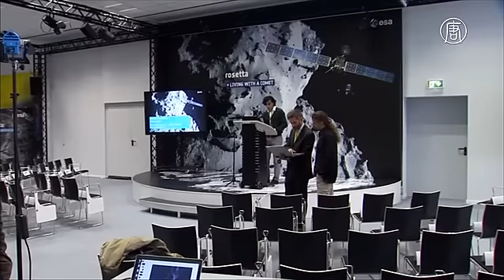Аппарат Rosetta столкнётся с кометой для получения новых знаний (новости)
Аппарат Rosetta столкнётся с кометой для получения новых знаний. Космический аппарат Rosetta продолжает приближаться к комете Чурюмова-Герасименко, которую исследовал в течение двух последних лет. В пятницу произойдёт его запланированное столкновение с астрономическим объектом. Так завершится 12-летняя миссия зонда Европейского космического агентства.

Спуск аппарата спланирован таким образом, чтобы учёные смогли почерпнуть как можно больше сведений о комете. Он приблизится к области Маат, где находятся впадины. В них, по мнению исследователей, происходят очень важные процессы.

[Мэтт Тейлор, руководитель проекта]:
«Эти стометровые впадины на поверхности дадут важные сведения об активности кометы. Мы сможем увидеть и стенки этих впадин, чтобы узнать из чего формировалась комета. Это фантастический кладезь знаний, которые мы получим в ближайшие дни».

Rosetta также соберёт данные о плазме, газе и пыли. Позволит учёным узнать, как лёд превращается в газ. Кроме того, зонд будет делать снимки в высоком разрешении до тех пор, пока не разобьётся.

Информация, собранная в ходе миссии, помогает исследователям лучше понять, как формировались Земля и другие планеты.

«Мы считаем, что кометы были основным механизмом доставки на Землю воды. Это то, что мы узнали с помощью «Розетты». Но это не исключает тот факт, что на кометах присутствуют органические соединения, такие как аминокислота и глицин. Они также могли попасть на Землю с помощью комет».

Зонд Rosetta был запущен в марте 2004 года. Он стал первым в мире аппаратом, который вышел на орбиту кометы. Кроме того, в рамках его миссии была совершена первая в мире мягкая посадка спускаемого аппарата на поверхность кометы. Эту задачу выполнил модуль «Филы».